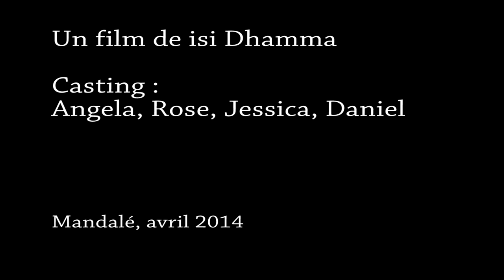ဘယ်လို ရောင်ရင် လောင်းမလဲ – Tactique de vente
Quelle est la meilleure façon de vendre un DVD ? Chacun a sa façon... Vidéo d'entraînement pour jeunes acteurs apprentis.